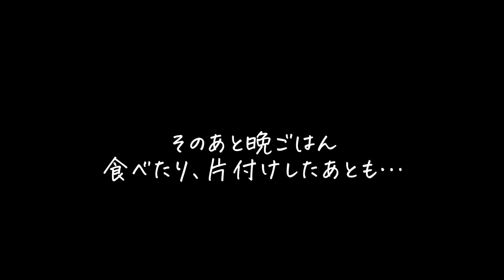ママを幸せにした男、チャーリー。添い寝ありがとね。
ママの元へダイブ！！
「ぼくはママとソファーに一緒に寝るべき！」といつも
ママのソファーに乗っかってくるチャーです。